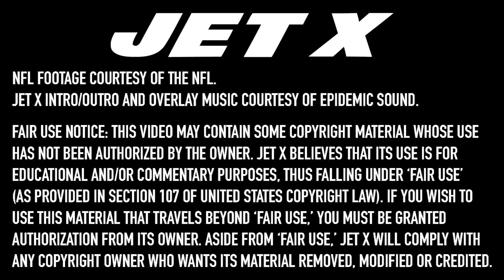New York Jets Film Room: Sam Darnold's Keys Against The Buffalo Bills Defense | Sabo's Sessions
Sam Darnold and the New York Jets defense will have their hands full against a Buffalo Bills defense that loves Cover 3 and Cover 4.